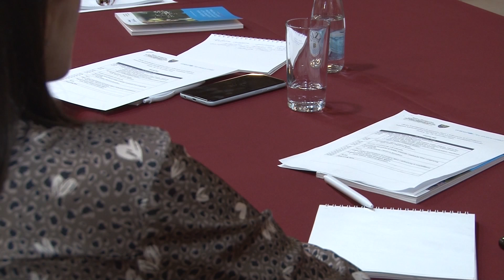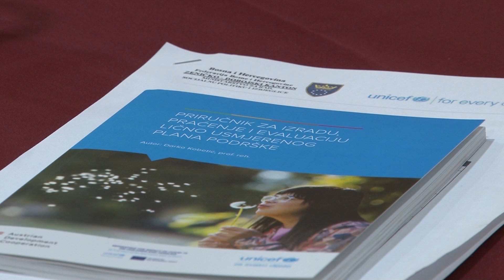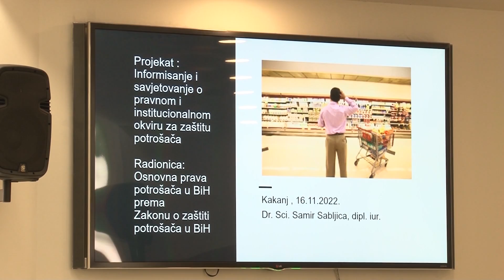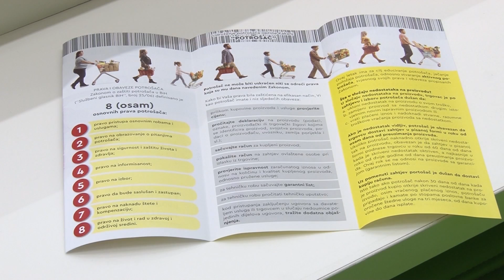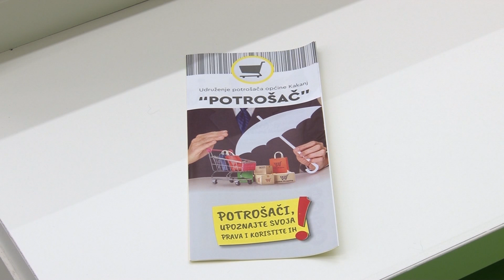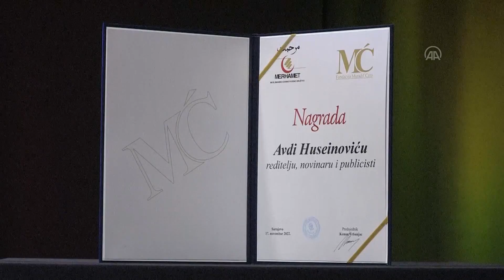vijesti 19 11 2022